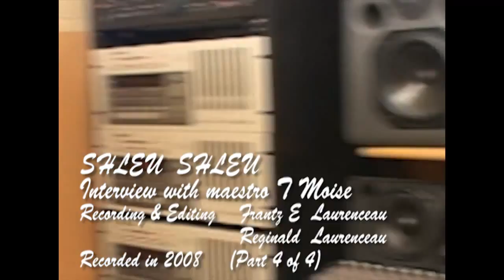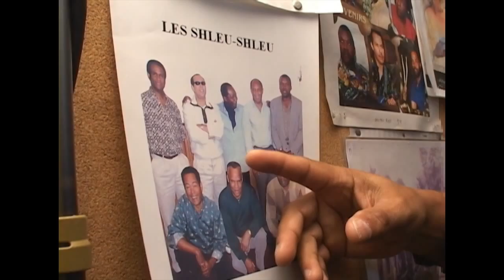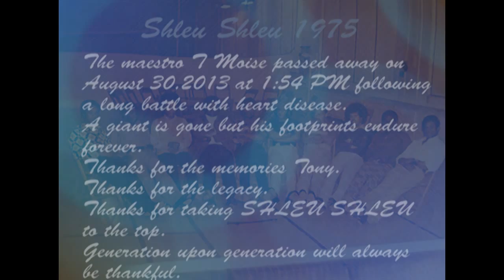SHLEU SHLEU Interview with the maestro T Moises Part 4 of 4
2008 Interview with the maestro T Moises .